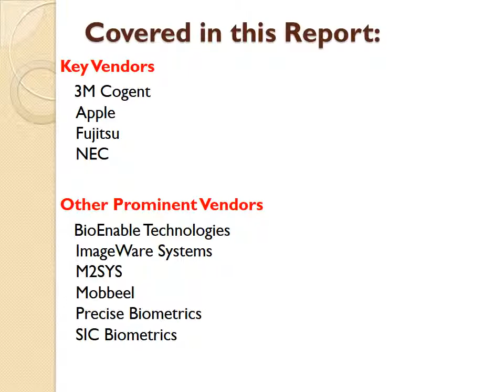Global Mobile Biometrics Market 2015 Size, Share, Industry, Analysis, Forecast 2019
Global Mobile Biometrics Market 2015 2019

Mobile biometrics is a technology used to measure and analyze human body characteristics to authenticate the access to and use of mobile devices such as smartphones, tablets, and phablets. Biometrics is widely used for authentication purposes as it provides an extra layer of security, reducing the chances of forgery. It involves the verification and identification of physiological traits, such as fingerprint recognition, facial recognition, DNA, palm print, hand geometry, iris scan, retina scan, and behavioral traits, such as keystroke patterns and speech pattern/voice recognition.

1. Executive Summary

2. List of Abbreviations

3. Scope of the Report
3.1 Market Overview
3.2 Product Offerings

4. Market Research Methodology
4.1 Market Research Process
4.2 Research Methodology

5. Introduction

6. Market Description
6.1 Applications of Biometrics
6.1.1 Identification
6.1.2 Authentication
6.2 Types of Mobile Biometrics
6.2.1 Fingerprint Identification
6.2.2 Facial Recognition
6.2.3 Hand and Finger Geometry
6.2.4 Iris Recognition
6.2.5 Retina Recognition
6.2.6 Vein Authentication
6.2.7 DNA Identification
6.3 Functioning of Biometric Systems
6.4 Applications of Mobile Biometrics
6.5 Mobile Devices with Biometric Solutions

7. Market Landscape
7.1 Market Overview
7.2 Product Lifecycle of Mobile Biometrics
7.3 Market Size and Forecast
7.3.1 Market Size and Forecast
7.4 Five Forces Analysis
8. Market Segmentation by Application
8.1 Global Mobile Biometrics Market by Application 2014
8.2 Global Mobile Biometrics market by Application 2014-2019
8.3 Global Mobile Biometrics market for Access Control
8.3.1 Market Size and Forecast
8.4 Global Mobile Biometrics Market for Mobile Payment
8.4.1 Market Size and Forecast
8.5 Global Mobile Biometrics Market for Authentication
8.5.1 Market Size and Forecast